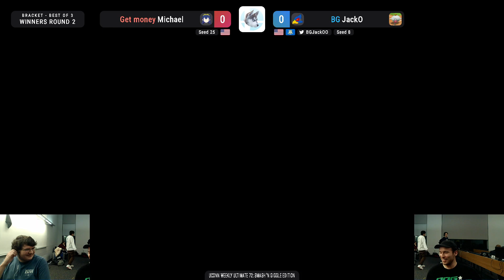UWU 72 Winners Round 2 - JackO (Falco) Vs. Michael (Lucina) - SSBU